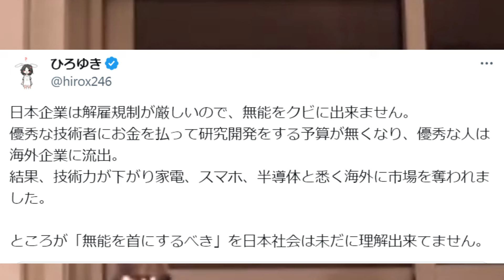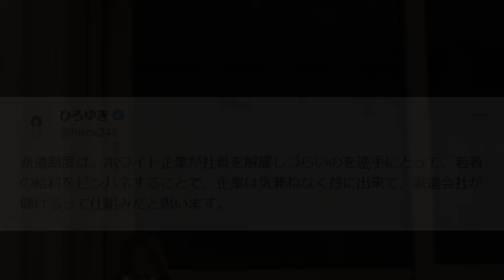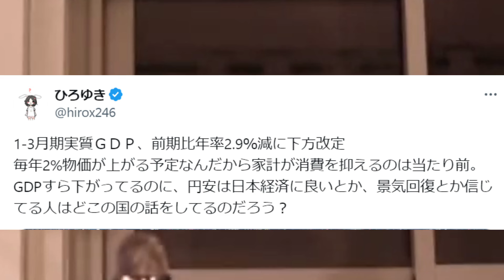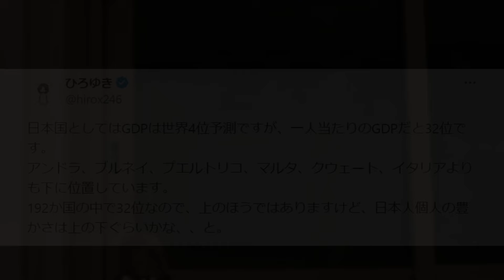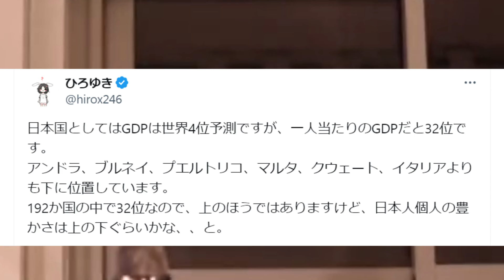※もう日本はオワコンです※ドイツにGDP追い抜かれて4位に転落した日本…この国の経済にもう未来は無いでしょう【ひろゆき】【切り抜き/論破/日銀 岸田文雄 岸田首相 自民党 円安 インフレ ドル高】